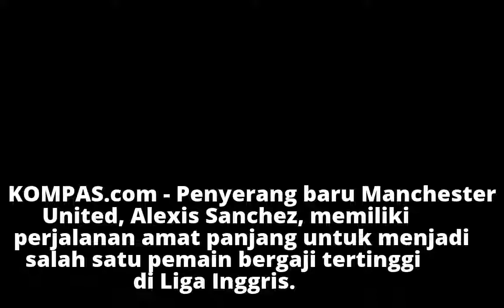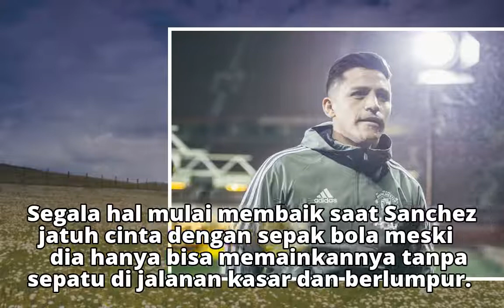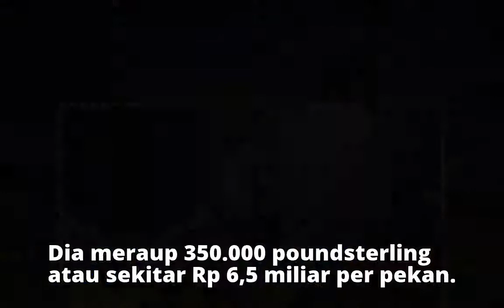Kisah Hidup Sanchez, dari Tukang Cuci Mobil hingga Bergaji Fantastis